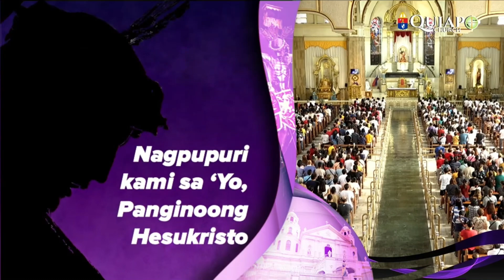Nagpupuri kami sa 'yo [ Lent ]